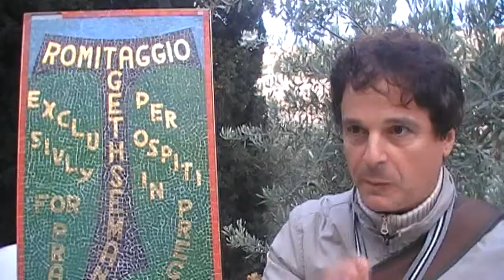Adunanza Eucaristica Internazionale. Intervista al coordinatore Fabio Anglani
Pelleginaggio in Terra Santa - Adunanza Eucaristica Internazionale. Intervista al coordinatore Fabio Anglani